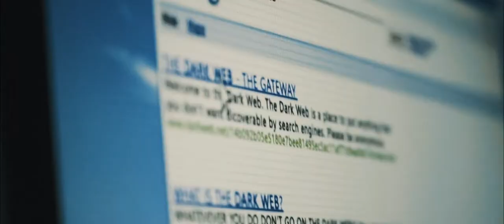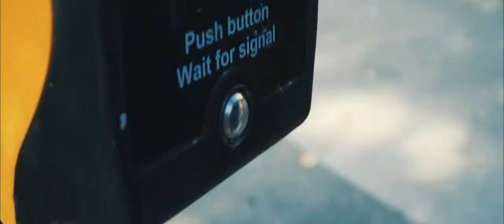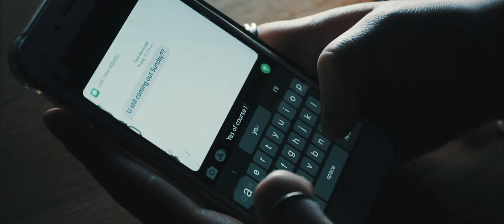THE PACKAGE, college film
by Daniel Hanson, rafe Moate, Hannah Griffiths, Max Bailey
Edit by Daniel Hanson